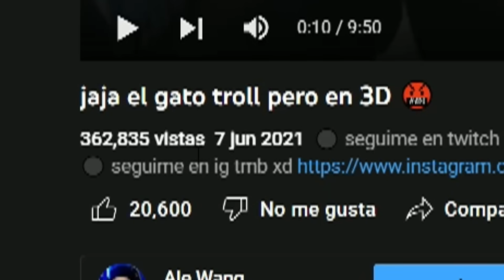EL GATO TROLL 3D